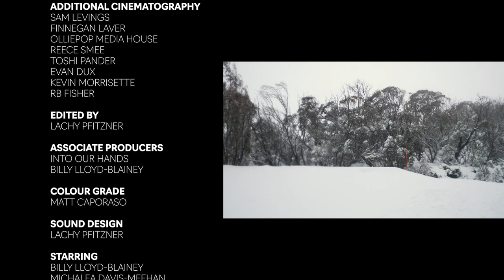Untouched 2022 | The Australian Freeride Story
In 2019 there were over 70 freeride world qualifying events across the globe. None of which were held in Australia.  Why is this? We spoke with Australia's best professional skiers & snowboarders to find out about how hosting an event on home turf could change the future of the sport for the best.

Join us for a cinematic journey of some of Australia's best back country terrain and the talent that comes along with it.

Additional Credits:
Sam Levings